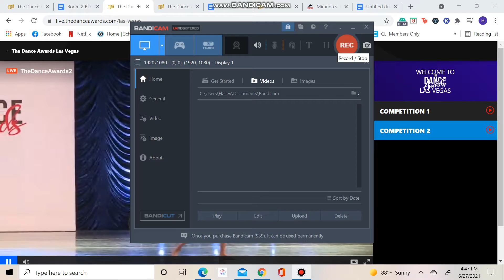Crystal Huang - Moonlight Sonata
Junior Female Best Dancer Solo
The Rock Center For Dance
The Dance Awards Las Vegas